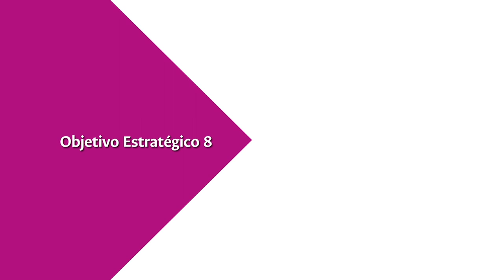SomosPlei2034 / Martha Isabel Riaño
SomosPlei2034 Promover el desarrollo institucional de la UNAL hace parte del objetivo estratégico N°8 y la profesora Martha Isabel Riaño nos explica más de este tema